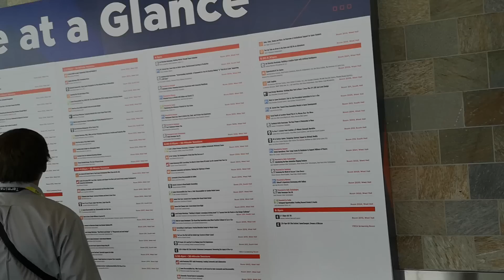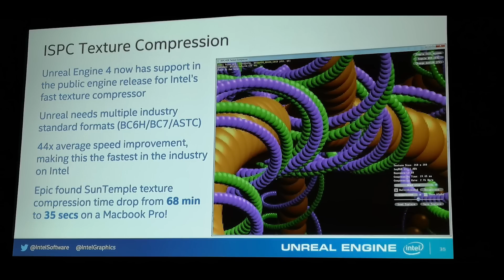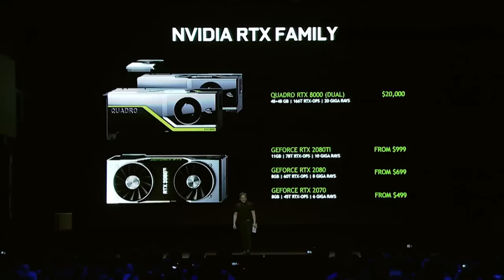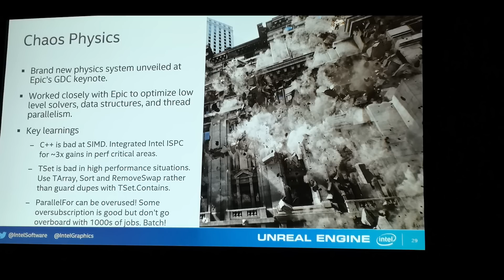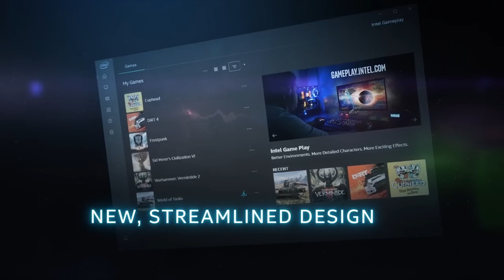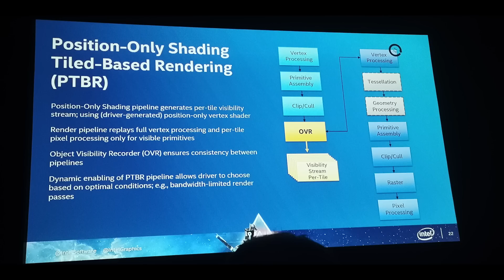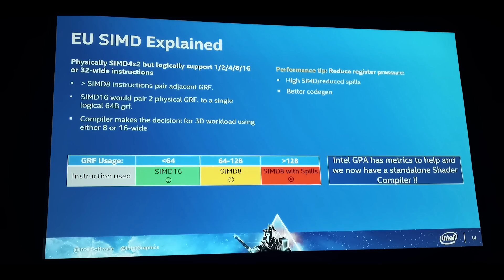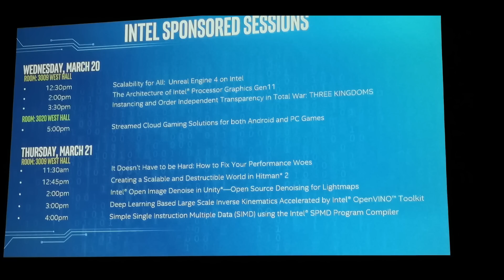Intel Odyssey, Gen 11 & Intel Discrete Graphics Analysis & Opinions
In this video we explore my thoughts and experiences of the Intel Odyssey event which took place during San Francisco, along with my thoughts of Intel's graphics division, what they're trying to achieve and my hopes of their hardware.

Intel's Gen 11 GPUs will debut with Ice Lake later this year, though the Intel Xe arctic sound will launch 2020, and will mark the first discrete gpu to launch for the company. The GPU is said to feature in the aurora super computer, though specs of the discrete GPU haven't yet been announced or the differences between Gen 11 and Intel Xe.

There have been benchmarks which have leaked for the intel gen 11 graphics and show impressive performance, despite early drivers and hardware - though how Intel will compete with either Navi or future Nvidia GPUs remains to be seen.